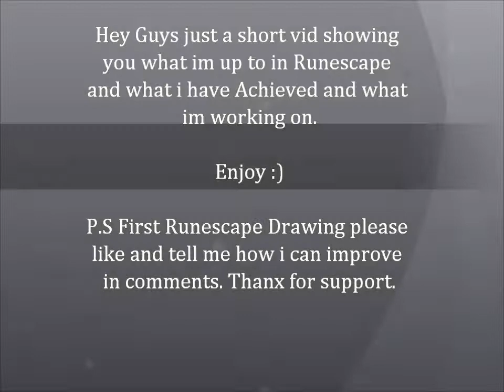Runescaper426 progress in scaping life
Hey guys most of the description is in the vid, its just a short vid of some stuff im up to in runescape at the moment thanx for watching